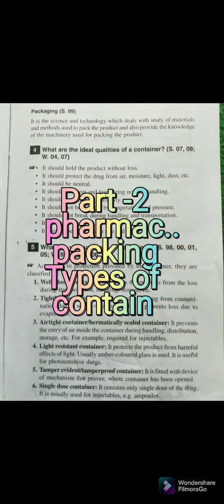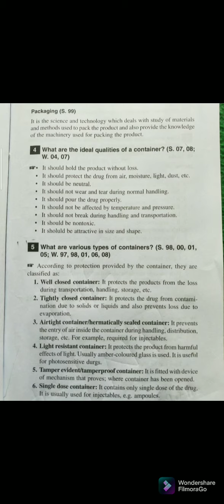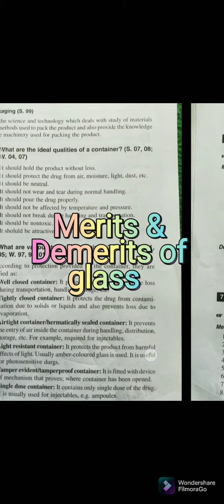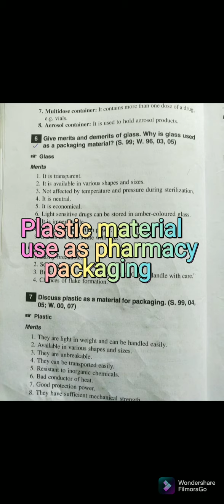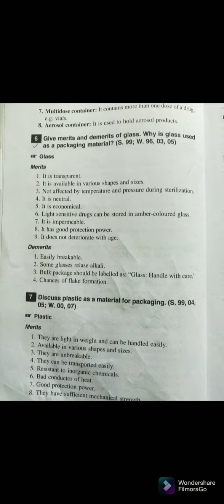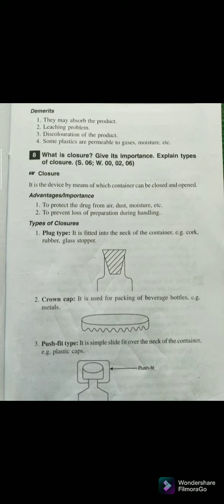pharmaceutical packing ......part -2